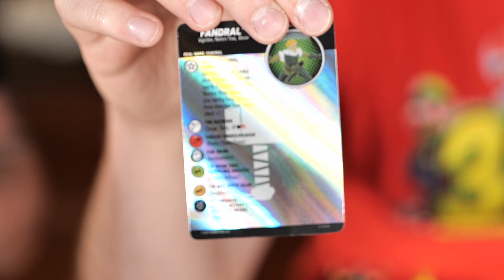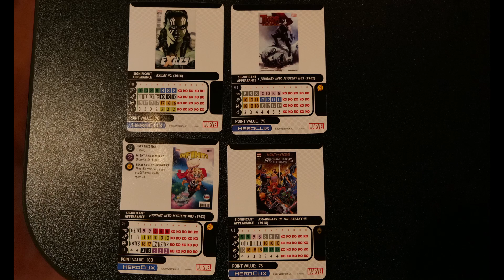Heroclix Thor; War of the Realms unboxing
Unboxing of Marvel Heroclix; Thor War of the Realms.